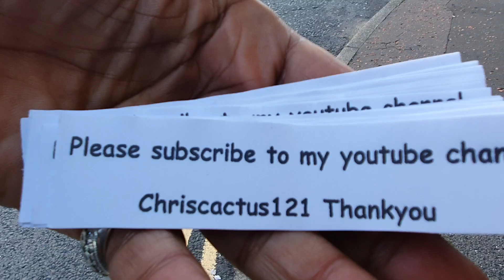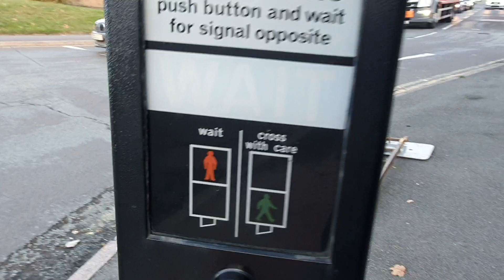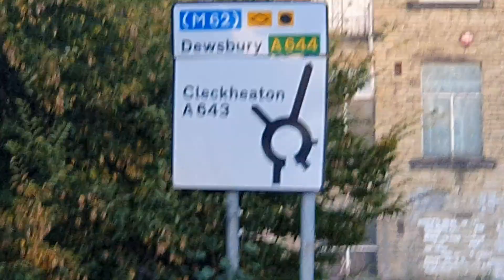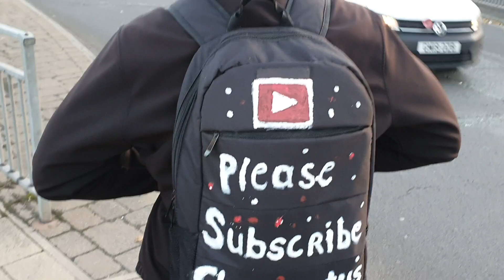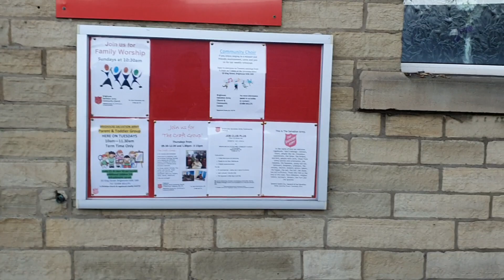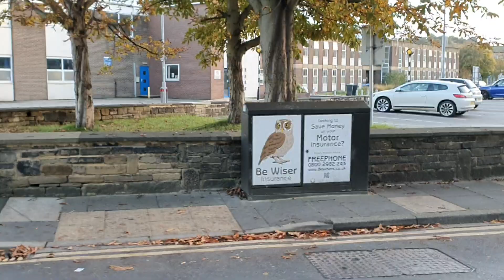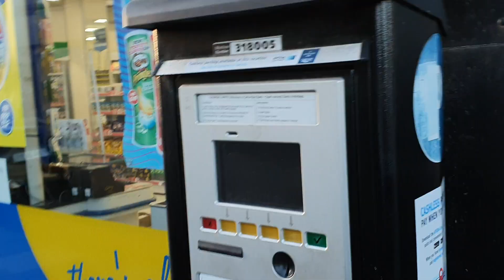EVENING WALK FULL CIRCLE..# 451 AROUND BRIGHOUSE.